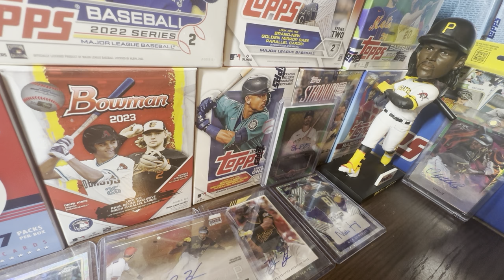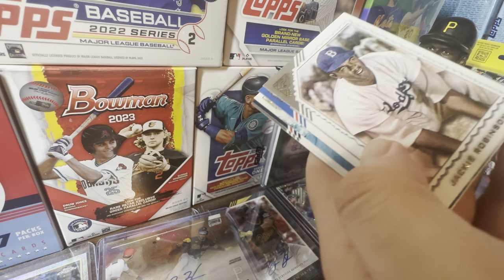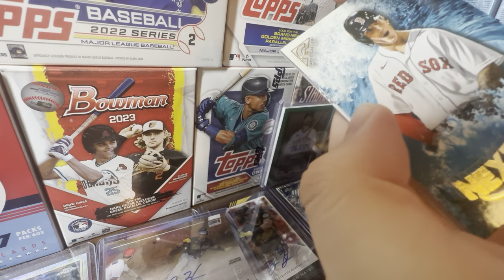NOBODY IS TALKING ABOUT 2023 TOPPS ALLEN & GINTER! THIS IS HILARIOUS…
Hello and welcome to the channel! In today’s video we will be discussing why nobody is talking about 2023 Topps Allen and Ginter. With 2023 Topps Allen and Ginter coming out this week, you would think that people would be talking about this release. Unfortunately I really do believe that nobody cares for 2023 Topps Allen and Ginter and Topps should probably replace it with something else next year. Will you be buying any 2023 Topps Allen and Ginter this year?

2023 Topps Series 2 is out NOW!

Title: NOBODY IS TALKING ABOUT 2023 TOPPS ALLEN & GINTER! THIS IS HILARIOUS…